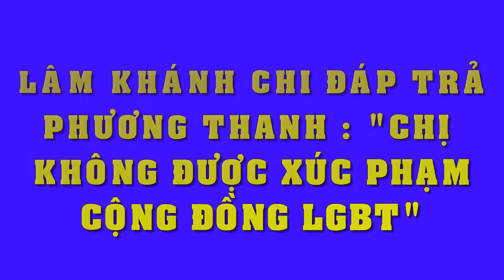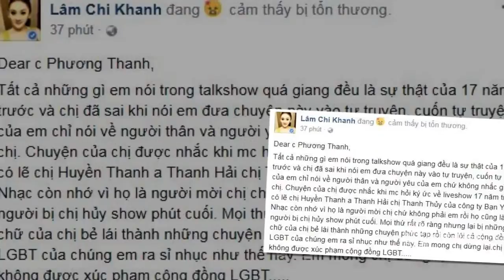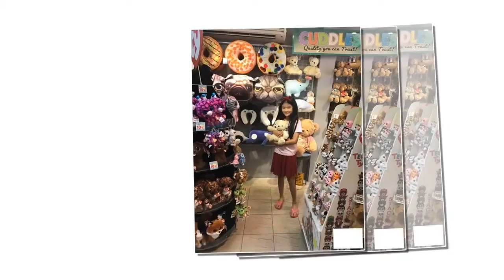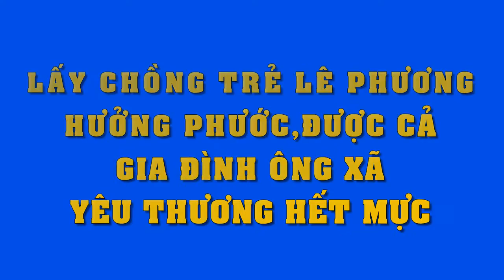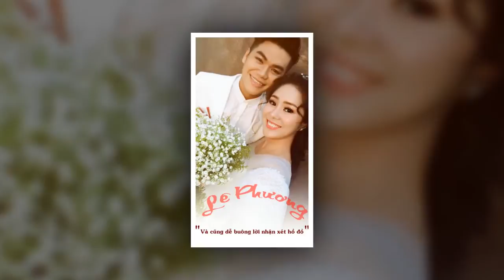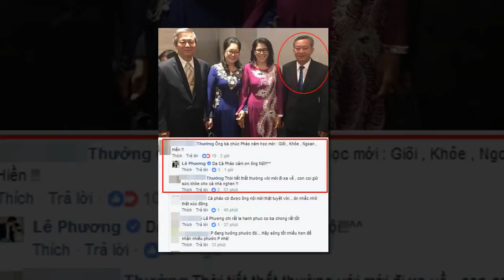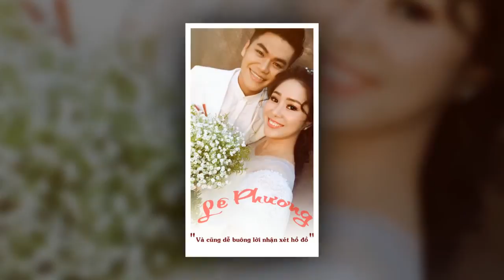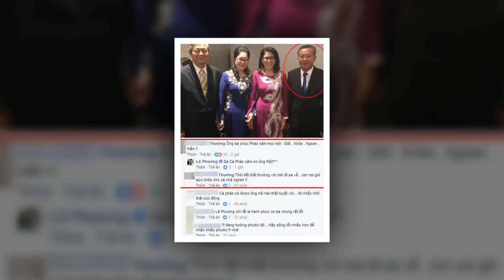Lâm Khánh Chi bức xúc đáp trả: Phương Thanh cố tình "bẻ lái" sỉ nhục cộng đồng giới tính thứ 3